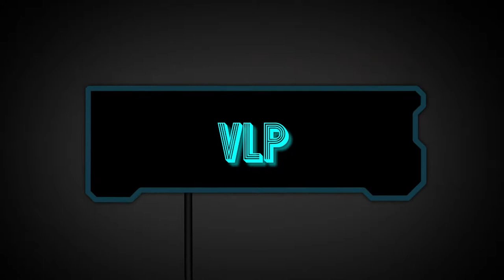MC Bedwars #5: Dieser Knecht sprengt mich weg! | VLP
Hey, ich bin Vienna Let's play und ich begrüße DICH zu meinem neuem Video. Heute gibt es eine neue Folge Bedwars (Treasure Wars)

Zum Spiel:
Minecraft für Windows 10
Erschaffe alles, was du dir nur vorstellen kannst. Erforsche zufällig erstellte Welten. Überlebe den Kampf gegen gefährliche nächtliche Kreaturen.
Probiere das Spiel kostenlos aus, bevor du dich entscheidest, welche Sammlung am besten zu dir passt. Falls du Minecraft bereits gekauft hast, kannst du dich im Windows Store mit deinem Microsoft-Konto anmelden, um das Spiel erneut zu installieren.

Entdecke unendliche Welten, und baue Unglaubliches, von einem einfachen Zuhause bis hin zu riesigen Burgen. Spiel im Kreativmodus mit unbegrenzten Ressourcen, oder grab dich im Überlebensmodus tief in die Welt, während du Waffen und Rüstung produzierst, um gefährliche Kreaturen abzuwehren. Baue, erkunde und überlebe allein oder mit Freunden auf mobilen Geräten, Switch, Xbox One und Windows 10.

ERWEITERE DEIN SPIEL:
Marketplace – Entdecke im Marketplace die neuesten Community-Kreationen. Hol dir einzigartige Karten, Skins und Texturpakete.

Slash-Befehle – Passe dein Spiel an. Du kannst Gegenstände vergeben, Kreaturen beschwören, die Tageszeit ändern und vieles mehr.

Add-Ons – Mit kostenlosen Add-Ons kannst du dein Spiel noch weiter individualisieren. Wenn du technikbegeistert bist, kannst du das datenbasierte Verhalten im Spiel ändern, um neue Ressourcenpakete zu erstellen.

MEHRSPIELER
Realms – Spiele auf Realms (dein privater Server, den wir für dich hosten) mit bis zu 10 Freunden – plattformübergreifend, jederzeit und überall. Probiere eine kostenlose In-App-Demoversion für 30-Tage aus.

Mehrspieler – Spiele mit einem kostenlosen Xbox Live-Konto online mit bis zu 7 Freunden.

Server – Tritt kostenlosen MMO-Servern bei, und spiele mit Tausenden anderen Spielern. Entdecke gigantische Community-Welten, tritt in einzigartigen Minigames gegen andere an, und triff in Lobbys jede Menge neue Freunde.

Downloads:
Minecraft Welten (Bedrock Edition):